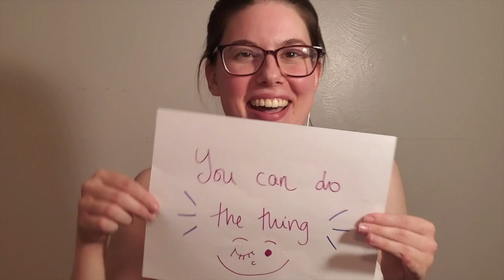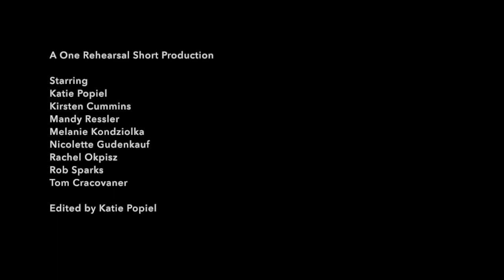Seize the Day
Here's our filmed-in-quarantine cover of Seize the Day!

A One Rehearsal Short Production starring
Katie Popiel
Kirsten Cummins
Mandy Ressler
Melanie Kondziolka
Nicolette Gudenkauf
Rachel Okpisz
Rob Sparks
Tom Cracovaner

Edited by Katie Popiel